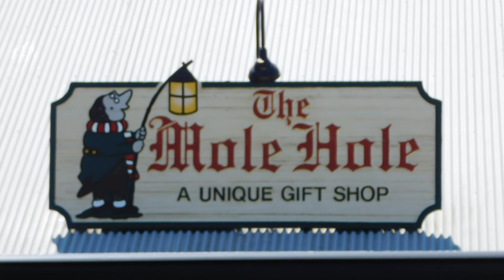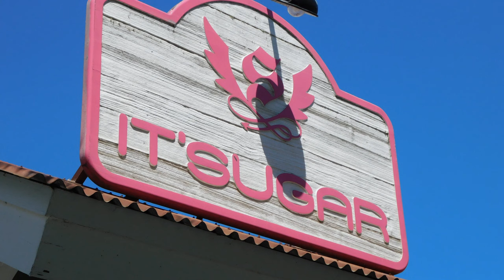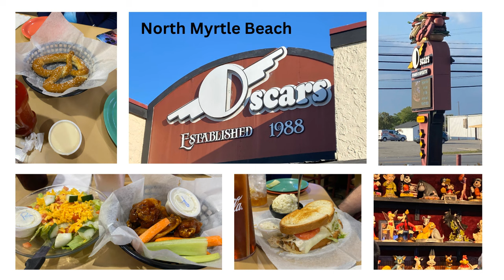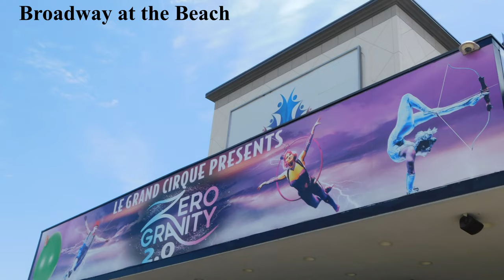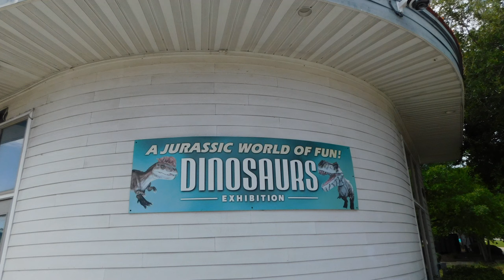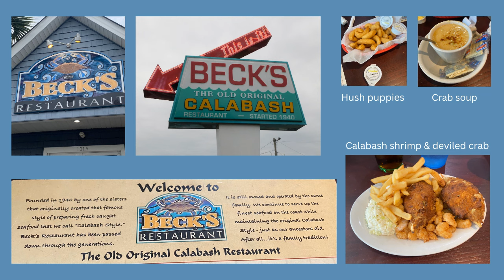North Myrtle Beach and surrounding areas. April 2024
We took a trip to North Myrtle Beach, SC and the surrounding areas. We stayed at the North Beach Resort & Villas. We had food at several area restaurants. We went shopping at Barefoot Landing and Broadway at the Beach. I show lots of merchandise. We took a short trip to Calabash, NC. We had a great trip!